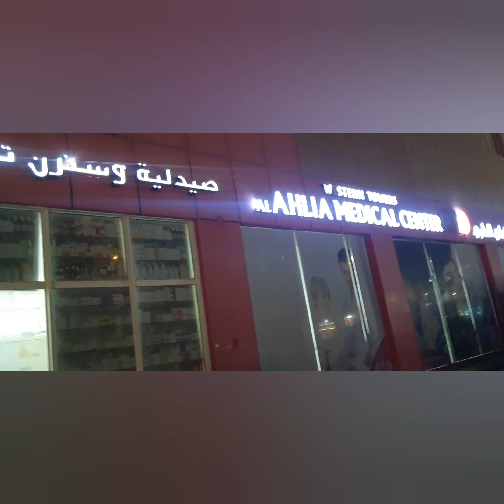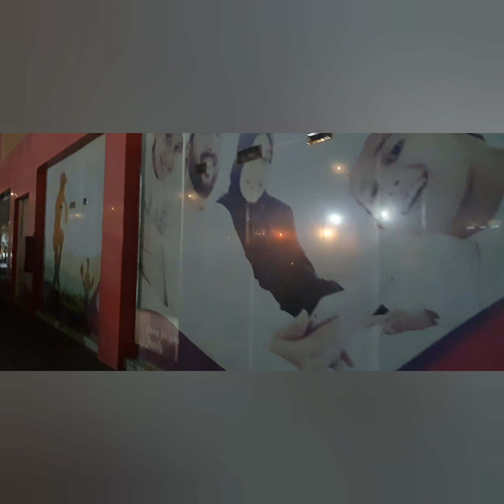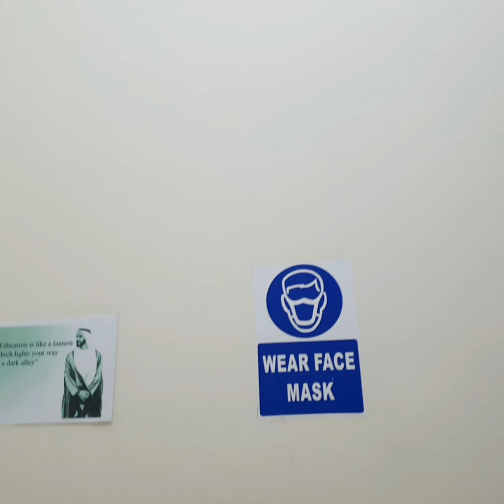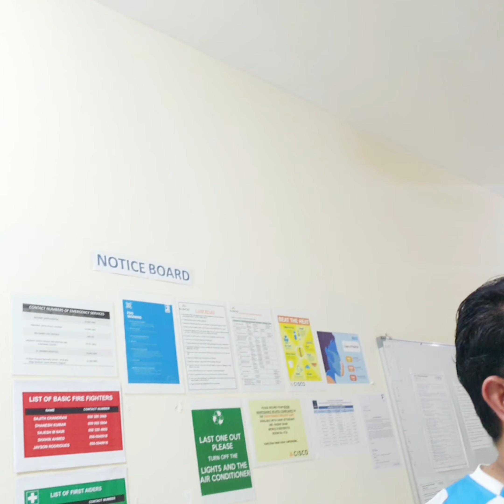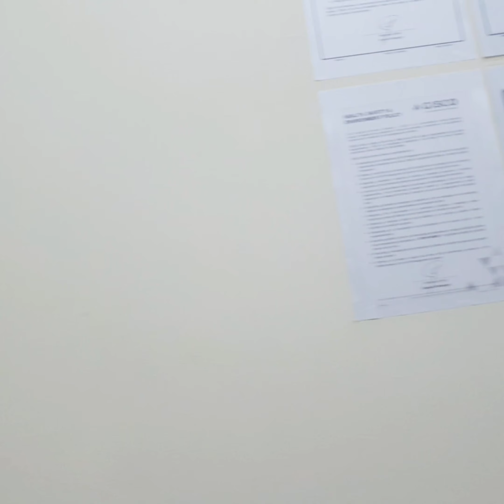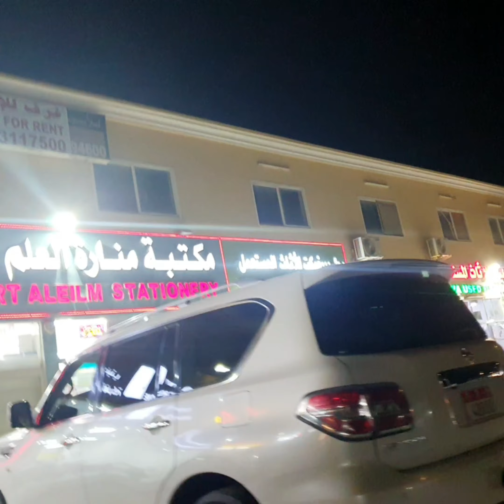I found a driver in Dubai that knows me.